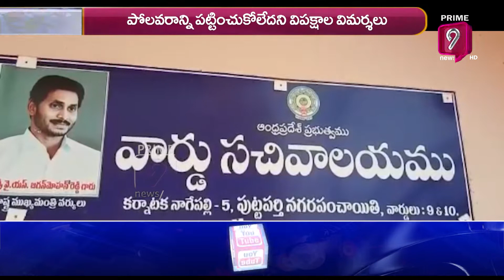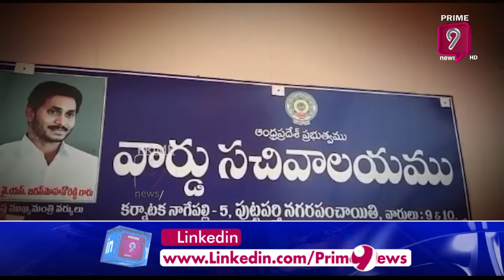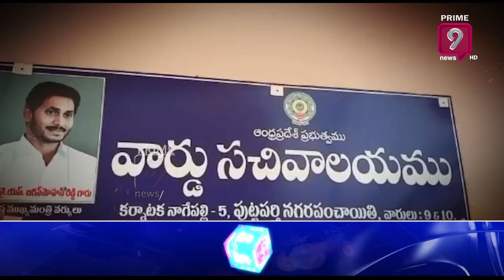3 ఏళ్లలో జగన్ సాధించిందేంటి..? | Terachatu Rajakiyam | Prime9 News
3 ఏళ్లలో జగన్ సాధించిందేంటి..? | Terachatu Rajakiyam | Prime9 News